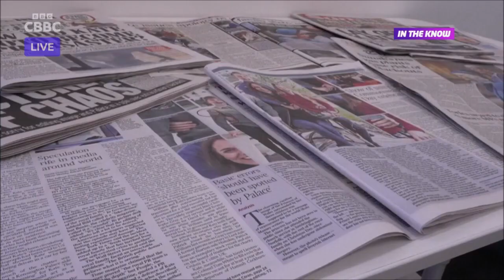Newsround - Special Red Nose Day Report (16-03-2024)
Ricky has your Saturday Newsround. The Gladiators take over PE for Comic Relief, we look forward to the Six Nations final day and meet some hopeful young gymnasts ahead of the British Championships.